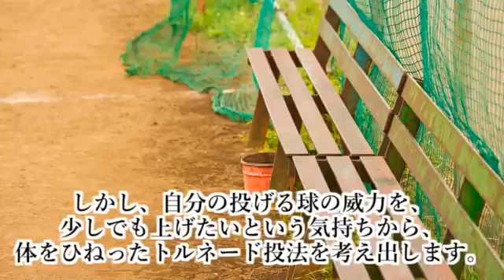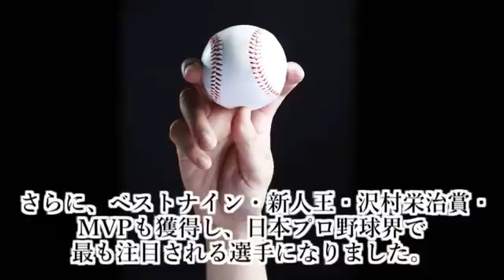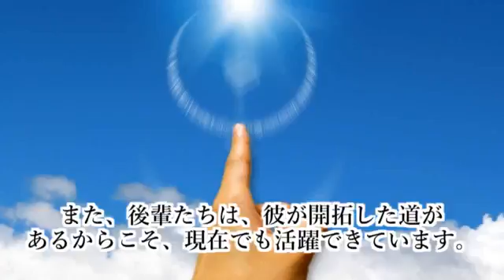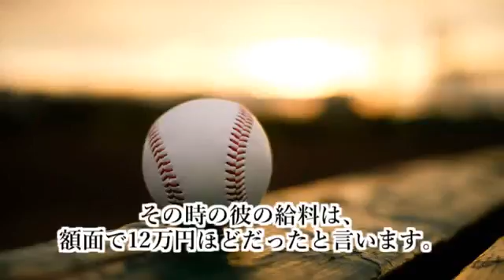世界に挑んだ日本人！日本の野球界に激震を走らせた男の生き様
海外が感動する日本の力！海外の反応が寄せられていましたので、その一部を動画にてご紹介します。 ▽ おすすめ動画はコチラ↓↓↓ 熊本地震.

【日本大好き外国人】日本の”圧倒的な技術力”を目の当たりにした、中東の王様 【日本大好き外国人】日本の”圧倒的な技術力”を目の当たり.